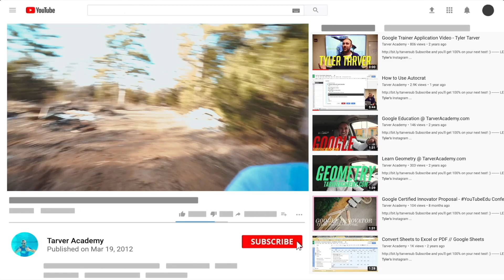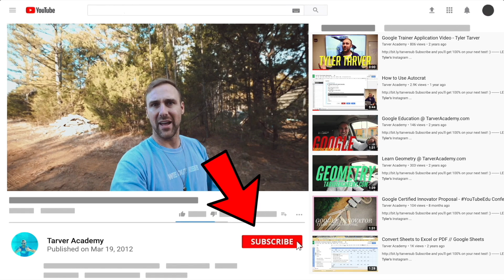Quote by Money Tree Man